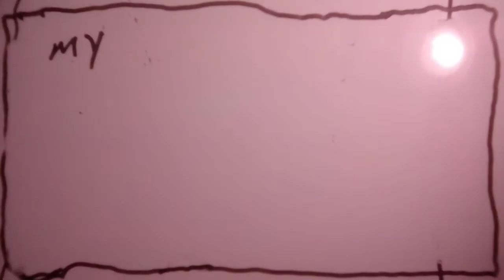white tailed deer buck animation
my third stop motion animation, still learning how.